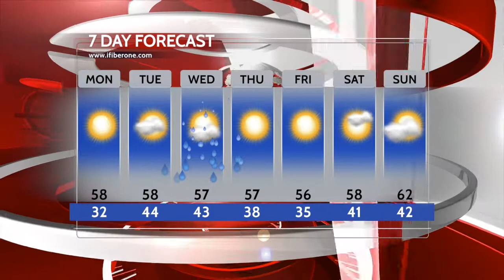iFIBER ONE News (04/14/17)